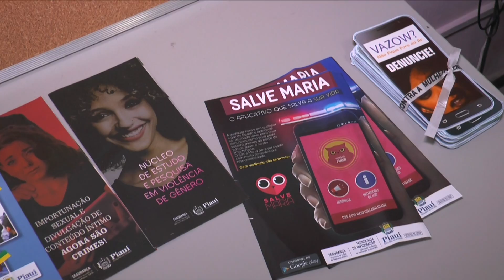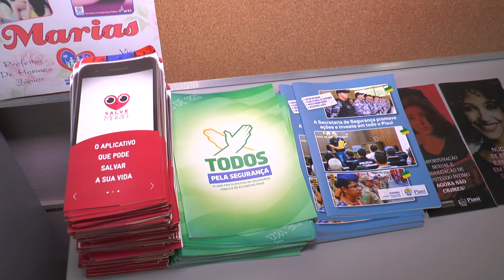Delegacia de Gênero divulga números da violência contra a mulher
Em 2015, o ato de matar uma mulher por ser mulher passou a ser chamado de feminicídio, uma qualificadora do crime que aumenta a pena do assassino. Os números de casos no Piauí nos últimos anos são alarmantes, segundo informa a delegada Eugênia Villa, subsecretária de Segurança Pública. O Estado hoje dispõe de vários mecanismos para denunciar o feminicídio e os outros vários tipos de crimes com a mulher. Conceição Araújo, mediadora de conflitos, também relata que o feminicídio envolve outros fatores que devem ser considerados.